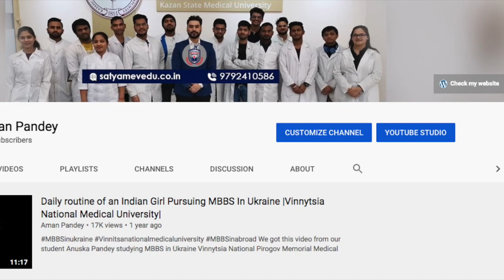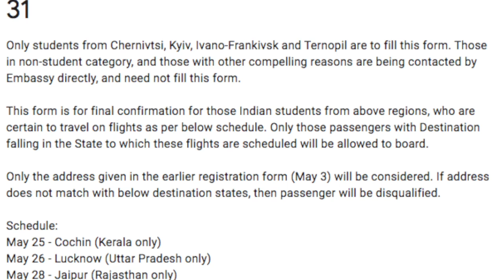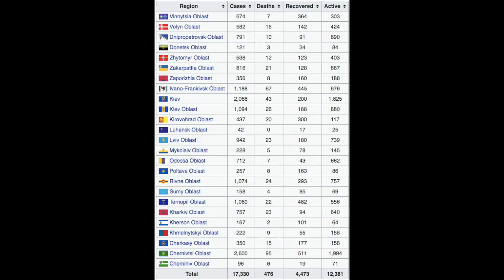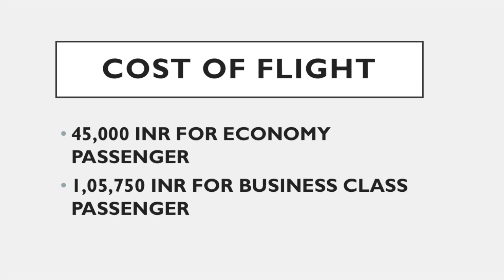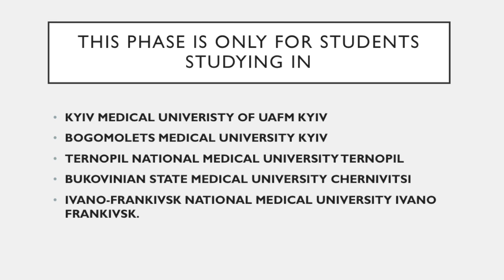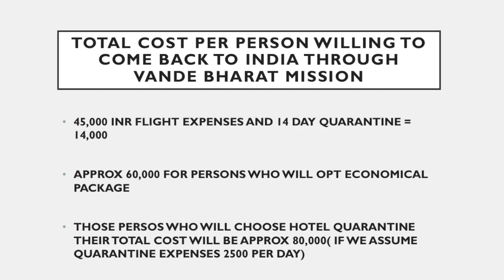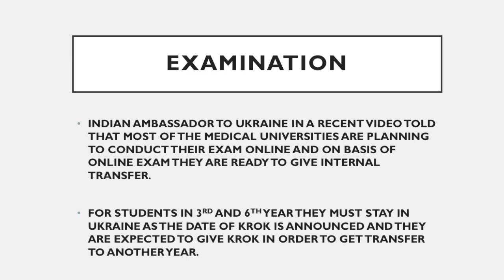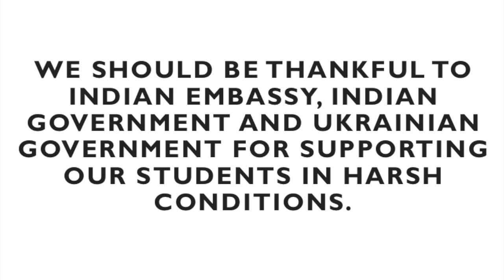Full details on evacuation from Ukraine to India. Update on Online Exam. Full Cost of Evacuation.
Today Indian Embassy announced that students studying in Ternopil Kyiv Chernivisti and Ivano- Frankvisk can only avail the benefit of Mission Vande Bharat 1st phase from Ukraine to India which is starting on 25th May to 31st May.
Students having Domiciles of UP Himachal, Haryana, Punjab, Rajasthan, Delhi NCR, Kerala, and Gujrat are eligible for this phase.

In this video, I have also tried to cover the total cost of evacuation through the Vande Bharat mission and also given an update on the examination process in the COVID-19 crisis.

And also like my Facebook Page to get all the updates

To connect me on WhatsApp you can text me with your name at
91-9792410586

FOR ADMISSIONS ENQUIRY YOU CAN CALL AT MY OFFICE
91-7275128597